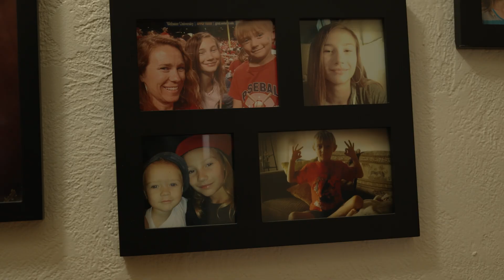Mary Catherine Riley: Living Cancer Free Thanks to a Precision Medicine Clinical Trial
The AACR Cancer Progress Report 2025 – Unifying Cancer Science and Medicine: A Continuum of Innovation for Impact.